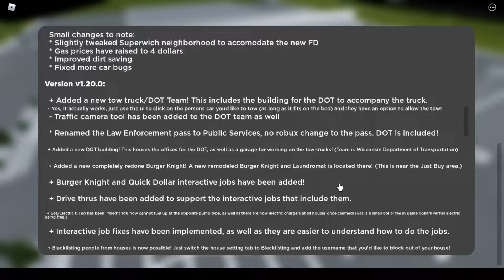Roblox Greenville Season 10 episode 44 - 62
We are back with more Greenville Season 10 episodes!